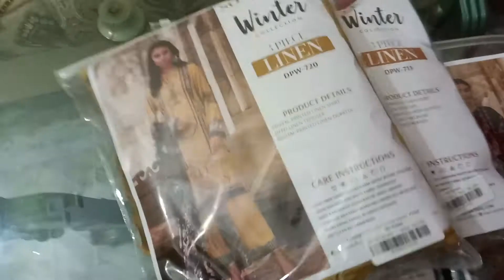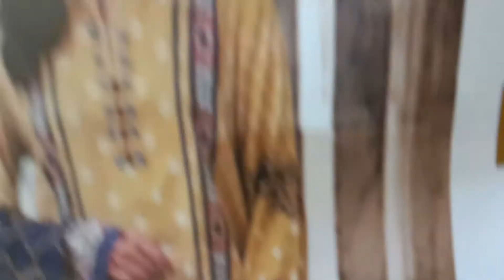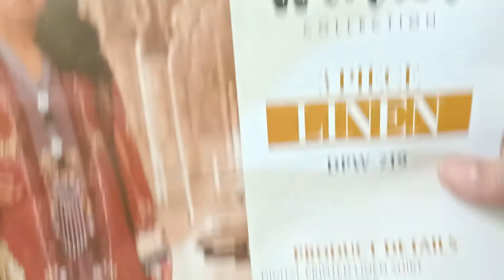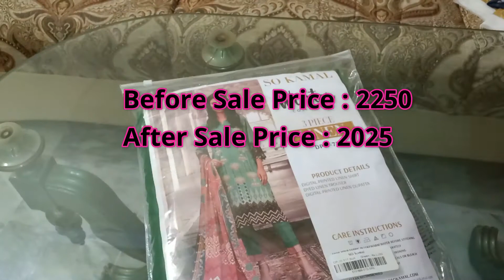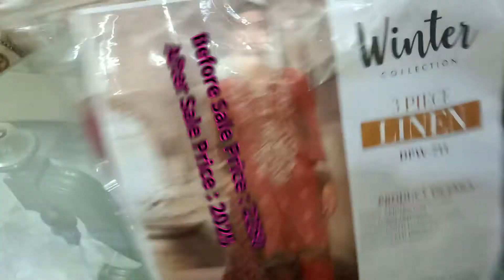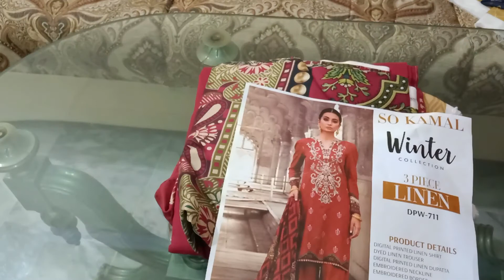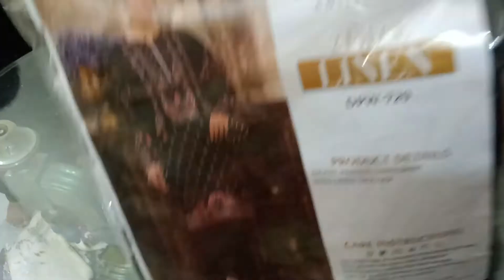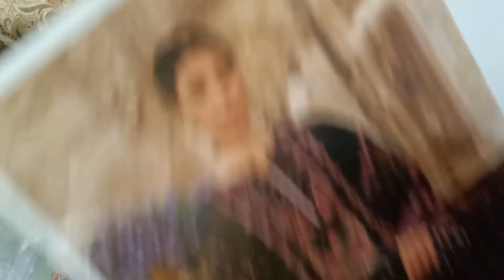So Kamal Linen Sale Shopping Haul | Nice Experience? Must Watch